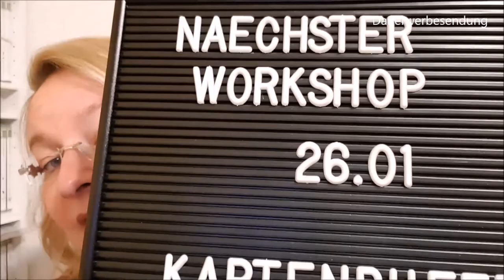Rückblick 2017 und Ausblick 2018 vom StempelPalast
Im heutigen Video sprechen wir über 2017 und 2018. Ich blicke kurz auf die wichtigen Events und Ereignisse aus 2017 zurück und dann erzähle ich Dir von meiner Planung 2018. Wo geht die Reise des StempelPalast hin, was ist jetzt schon in Planung.

Viel Spaß dabei und ein frohes neues Jahr!